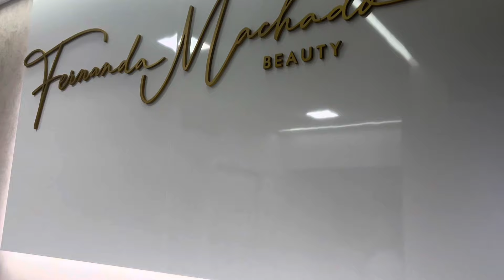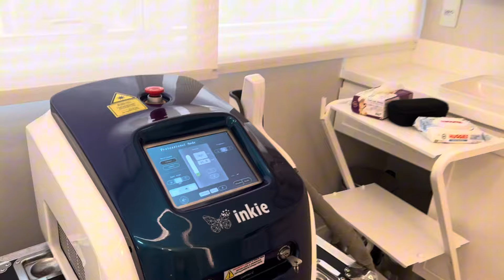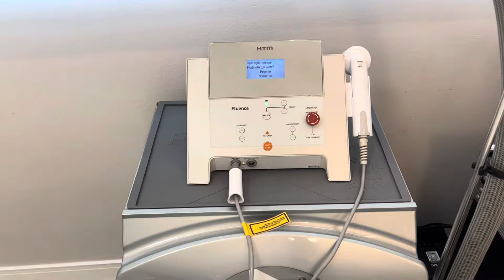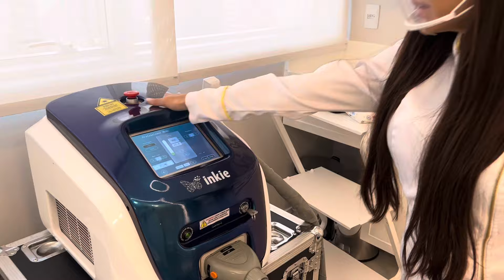Como esperei por esse momento! Ganhei toda minha remoção de tatuagens com a melhor profissional!